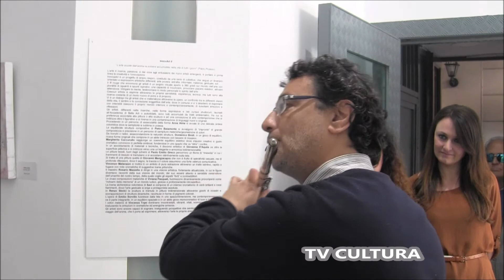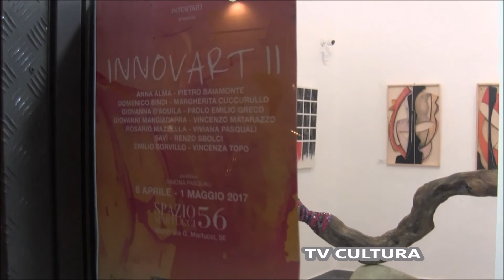InnovArt II - mostra collettiva a cura di Simona Pasquali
Interviste:
EMILIO SORVILLO
VINCENZA TOPO
VINCENZO MATARAZZO

INTENTART   presenta   InnovArt 2
a cura di Simona Pasquali
Spazio Martucci 56, Napoli
8 aprile – 1 maggio 2017
Inaugurazione sabato 8 aprile ore 18.00
La mostra InnovArt II, promossa dall’Associazione culturale INTENTART e curata dalla dott.ssa Simona Pasquali, è la seconda di una serie di collettive, che continuano il viaggio di scoperta e valorizzazione di artisti che hanno in comune una ricerca orientata verso l’arte povera, astratta, informale, materica, ect…
Si svolgerà dall’8 aprile al 1 maggio 2017, presso lo “Spazio Martucci 56” di Napoli

Artisti:
Anna Alma – Pietro Baiamonte – Domenico Bindi – Margherita Cuccurullo - Giovanna D’Aquila – Paolo Emilio Greco – Giovanni Mangiacapra - Vincenzo Matarazzo – Rosario Mazzella – Viviana Pasquali – Savì - Renzo Sbolci – Emilio Sorvillo – Vincenza Topo.

Video: TV Cultura Bruno Aymone Channel
Cam: Silvio Frigerio
Montaggio: Fatima Estrella
Ottimizzazione: Lucrezia Verbena
Postproduzione: Baypressagency
Soundtrack: Finals
Segreteria di Produzione: Grazia Arcidiacono
Regia: Bruno Aymone